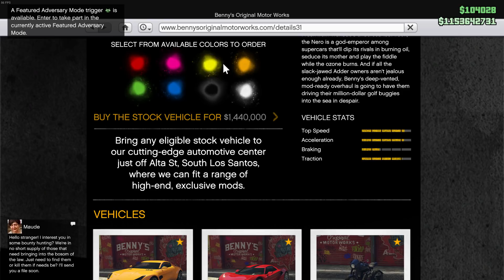GTA 5 - BUYING BUGATTI CHIRON - Hindi/Urdu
Hey Guys!
Is Video me hum buy karenge bugatii chiron...

Artist: Del.